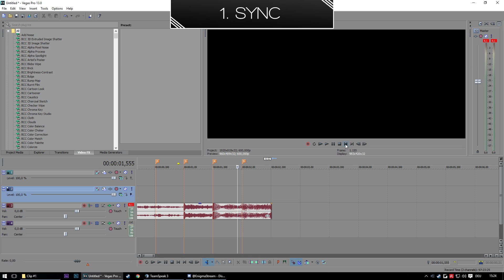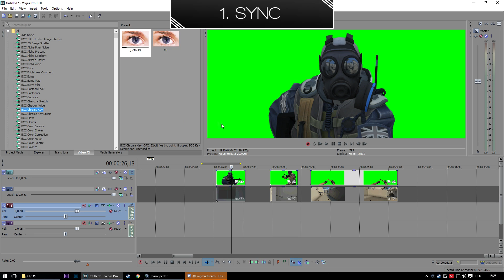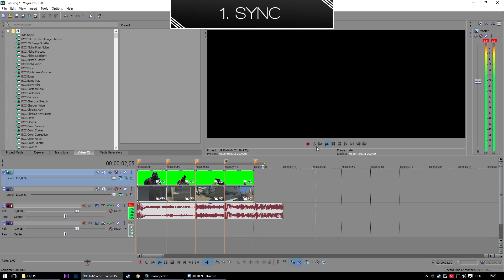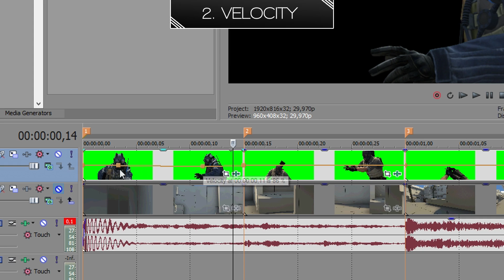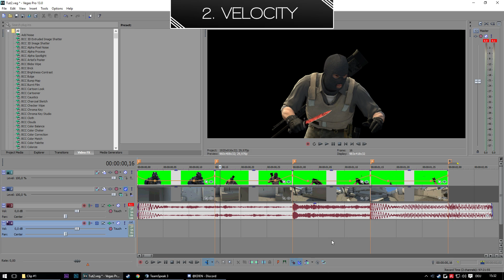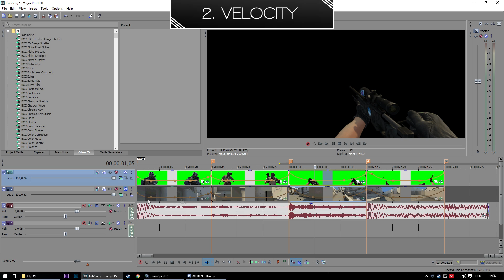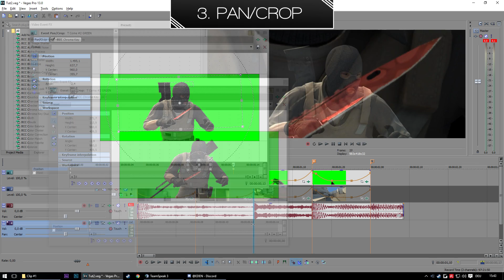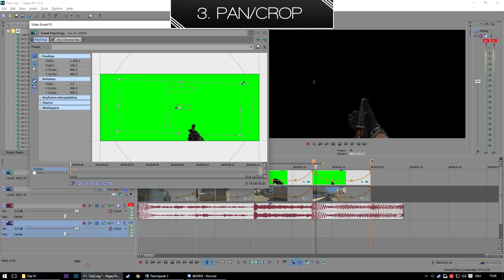SONY VEGAS: "HOW TO SYNC / VELOCITY & PANCROP" - BASICS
Reedy decided to make a decent tutorial for the community!
If you want another one but in AE, like this tutorial!

☁CHOOSE YOUR MOOD☁